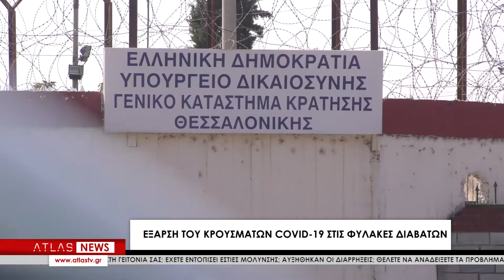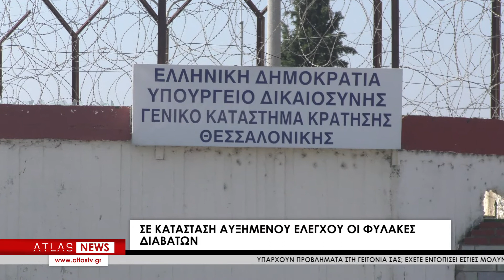Έξαρση του κρουσμάτων Covid-19 στις φυλακές Διαβατών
Έξαρση του κρουσμάτων κορωνοϊού καταγράφηκε και σε κρατούμενους στις φυλακές Διαβατών που βρίσκονται τα τελευταία 24ωρα σε κατάσταση αυξημένου ελέγχου. Το σωφρονιστικό κατάστημα επισκέφθηκε η Γενική Γραμματέας Αντεγκληματικής Πολιτικής, Σοφία Νικολάου, και ενημερώθηκε για τη σοβαρότητα της κατάστασης.